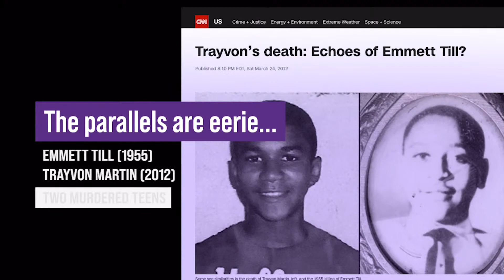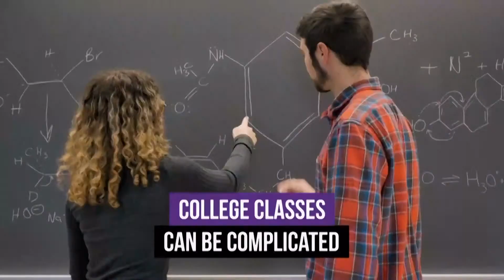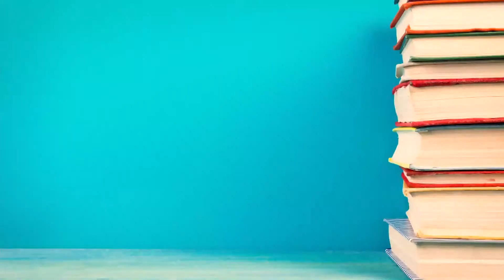Raptors Baseball vs. Stevenson University, Game 1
On Sunday, April 24, it's MC Raptors Baseball Sophomore Day on MCTV! Coach Dan Rascher's Raptors host the Stevenson University Mustangs for a doubleheader in their final home date of the season. Announcers: Michael Brown and Joe Thompson